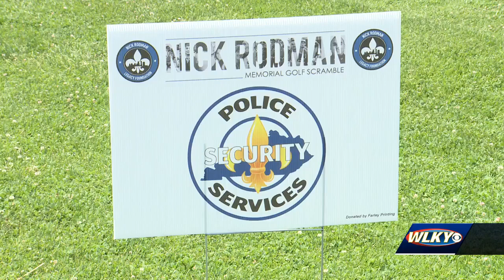GlobaLou Festival returns to Iroquois Park celebrating international community and cultures